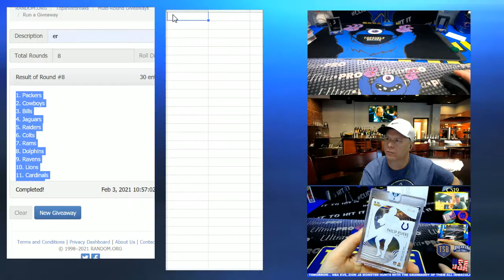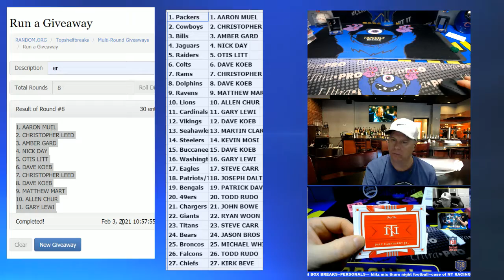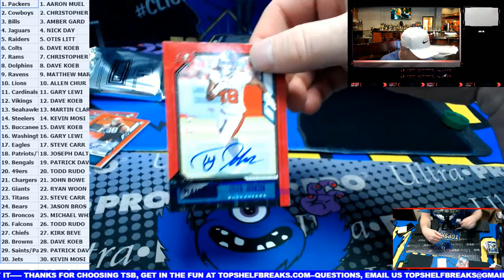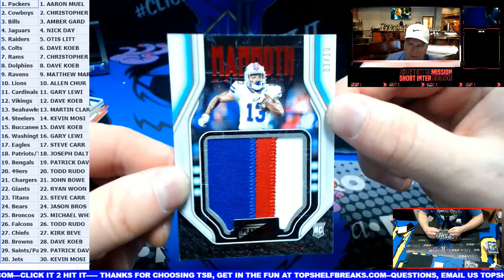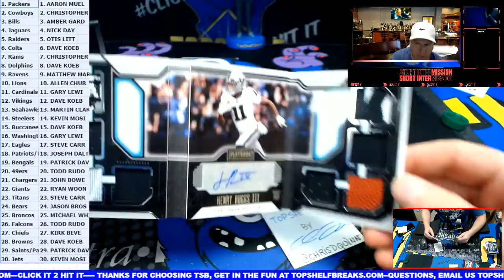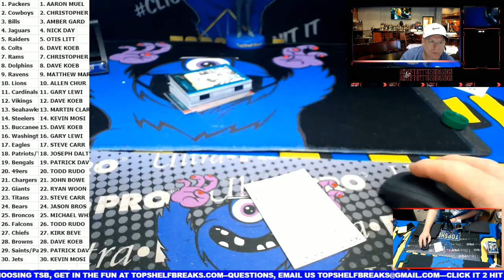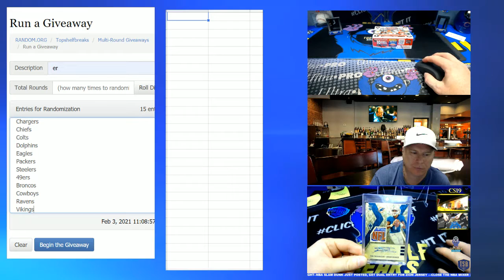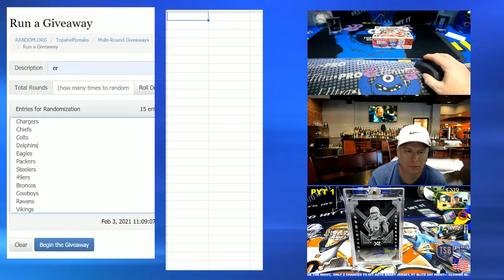2-3 PLAYBOOK DUAL BOX FB